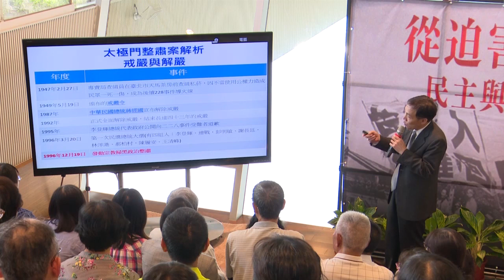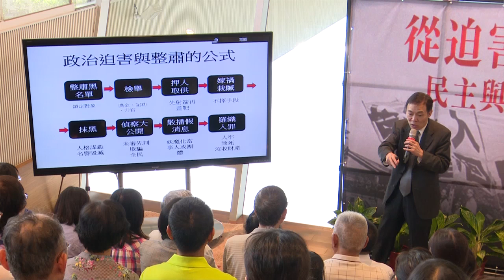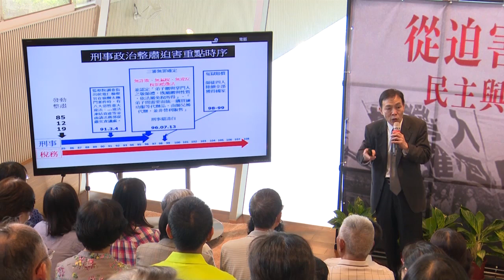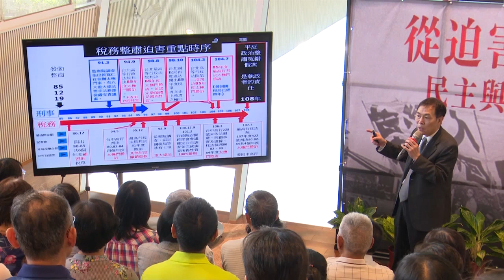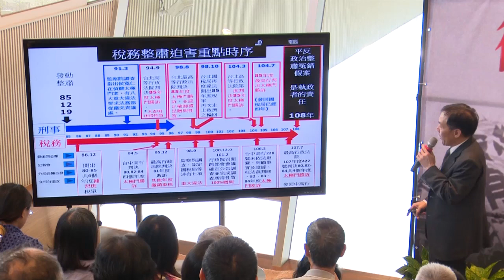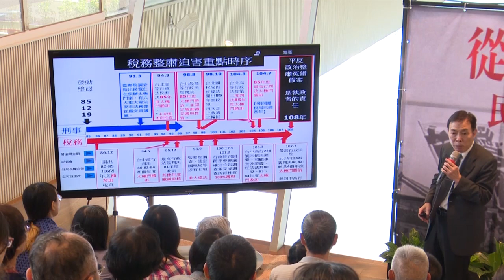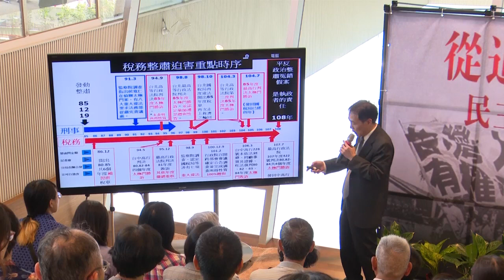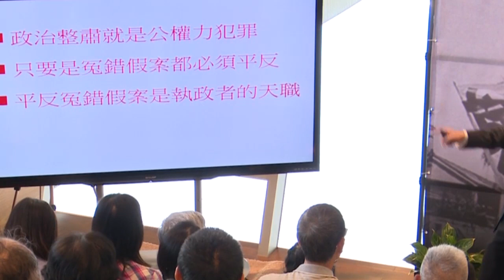魏賜聰｜228事件與1219整肅案剖析｜從迫害到平反-民主與人權之路特展(高雄)｜20190922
魏賜聰教授|228事件與1219整肅案剖析|從迫害到平反-民主與人權之路特展(高雄)|20190922

日期：2019年9月22日
地點：高雄市立圖書館
專題演講：228事件與1219整肅案剖析
講者：魏賜聰 輔仁大學企管系兼任助理教授

魏教授以太極門1996年被政治整肅為例剖析解嚴後以宗教掃黑之名，進行大規模的政治迫害。

專題演講:
陳志龍 臺灣財經刑法研究學會理事長
魏賜聰 輔仁大學企管系兼任助理教授
鄭女士 太極門迫害案受害人
杜奕萱 會計師

與會來賓
許智傑 立委